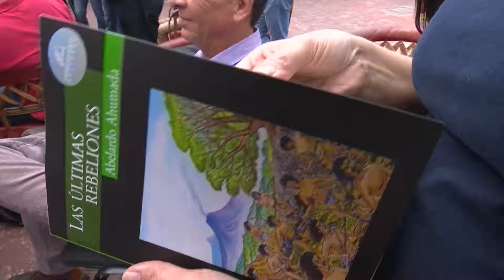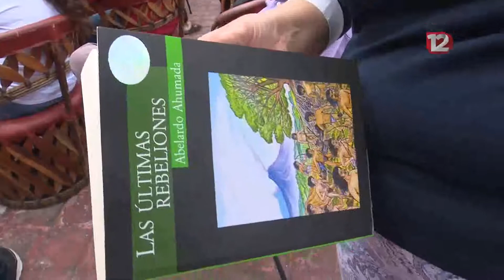Presentan libro "La últimas Rebeliones".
Presentan libro "La últimas Rebeliones" para conmemorar el 492 aniversario de la fundación de Colima.